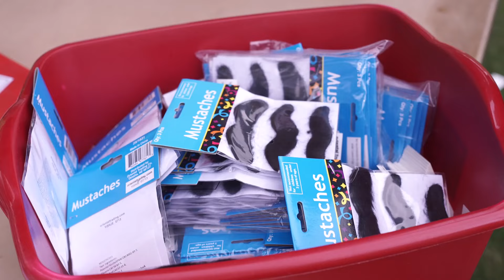The 2015 Gov 'Color' Run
What is it like to participate in APSU's most colorful tradition? Get a glimpse at the 2015 Gov 'Color' Run!